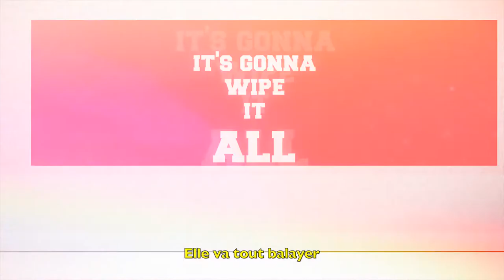SLUC NANCY BASKET PRO TRAILER 2017